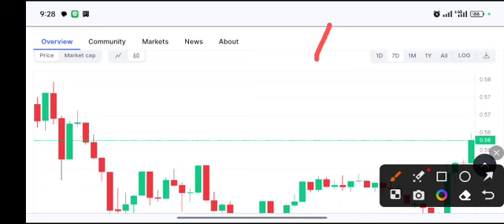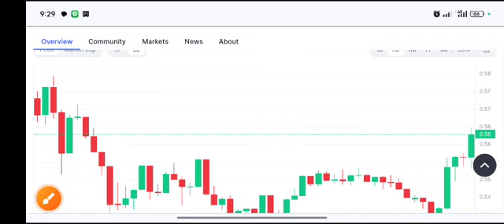XRP coin Huge PUMP! XRP Price Prediction